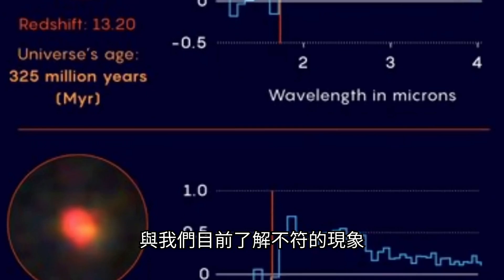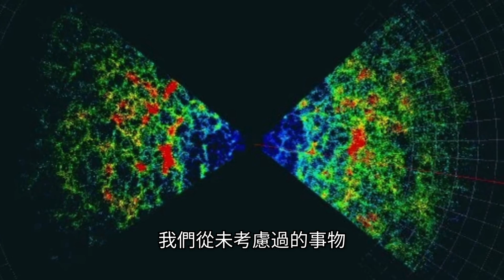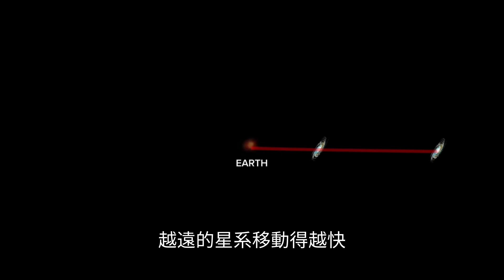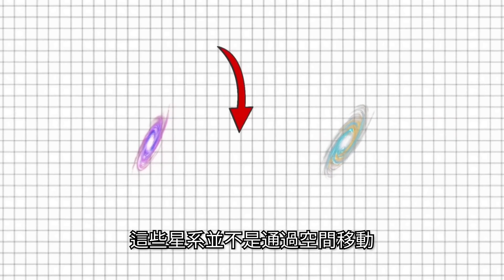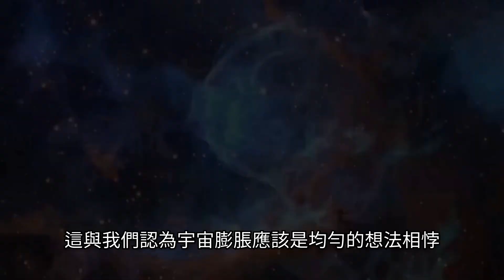Shocking! Webb Telescope Discovers Mysterious Phenomena Before The Big Bang｜震撼！韋伯望遠鏡發現大爆炸前的神秘現象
科學家們最近發現了一些宇宙中很奇怪的事情。詹姆斯·韋伯望遠鏡的新發現顯示了一些與我們目前了解不符的現象，這些現象可能表明在宇宙大爆炸之前就已經存在一些不可思議的事物。

Scientists have recently discovered some very strange things in the universe. New discoveries from the James Webb Telescope show phenomena that are inconsistent with our current understanding and may indicate that something incredible existed before the Big Bang.